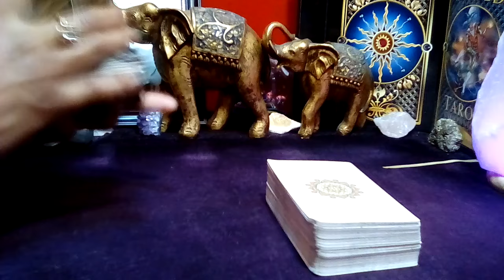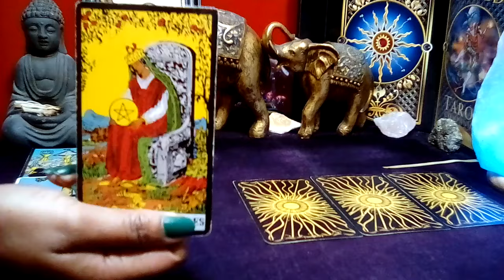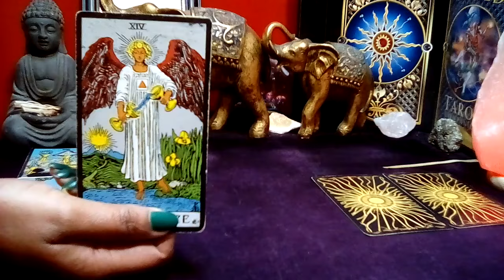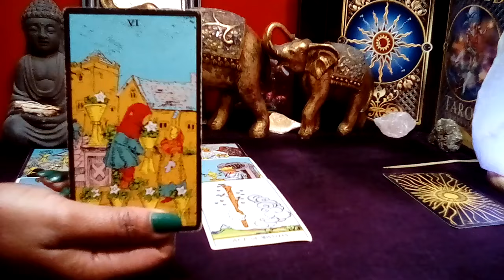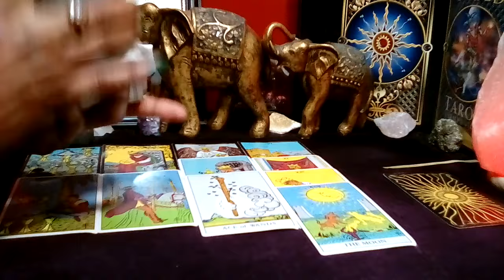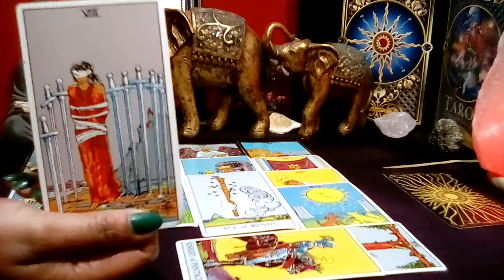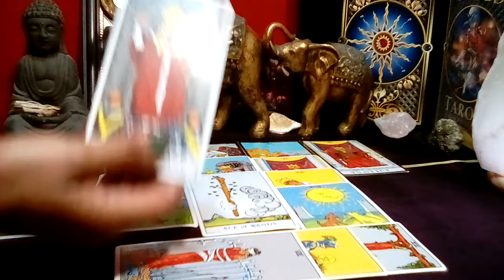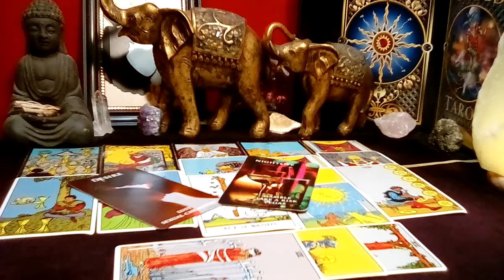♓PISCES! 💖 "YOU NEED TO KNOW THIS RIGHT NOW! YOUR MAIN BOO IS BACK!" (04-05) APRIL 2024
Her Immortal Majesty {H.I.M.} Messages